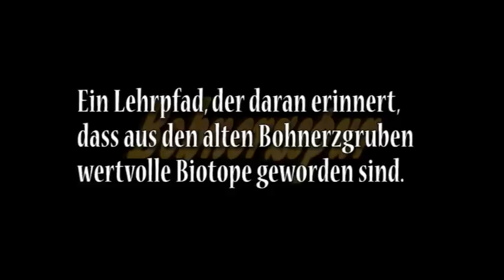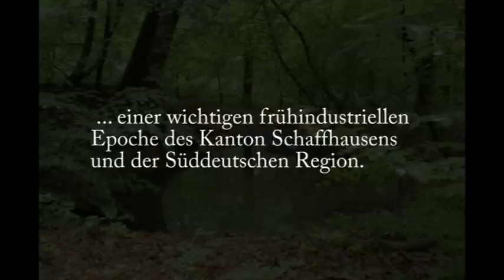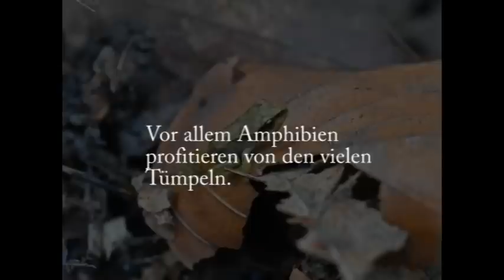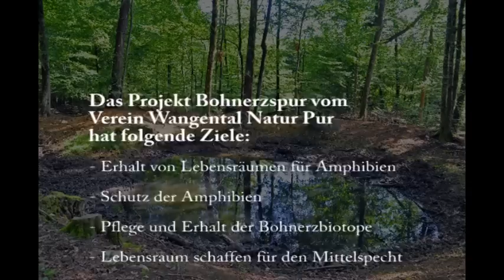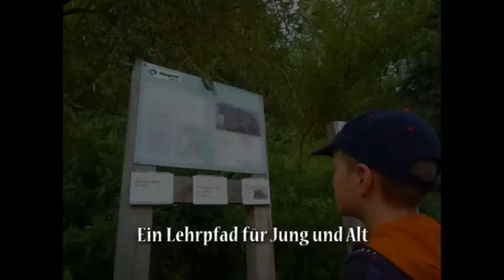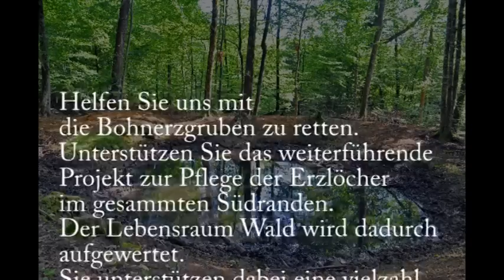Bohnerzspur, Osterfingen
Ein Lehrpfad, der daran erinnert, dass aus den alten Bohnerzgruben wertvolle Biotope geworden sind.

Der Bohnerzabbau war in der Region um Osterfingen von grosser Bedeutung. Die vielen Gruben auf dem ganzen Südranden sind Zeugen einer wichtigen frühindustriellen Epoche des Kanton Schaffhausens und der Süddeutschen Region.

Mit dem Lehrpfad soll dies erläutert und über den heutigen biologischen Wert der Bohnerzlöcher aufgeklärt werden. Gleichzeitig soll der regionale Tourismus durch eine zusätzliche Attraktion gestärkt werden.